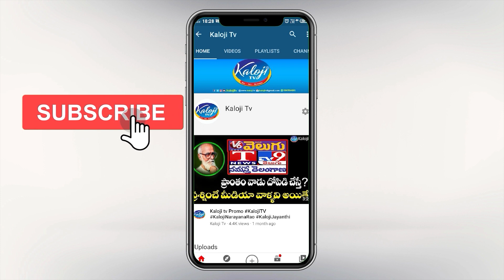huzurabad public about etela rajender | huzurabad by elections public talk | Kaloji TV